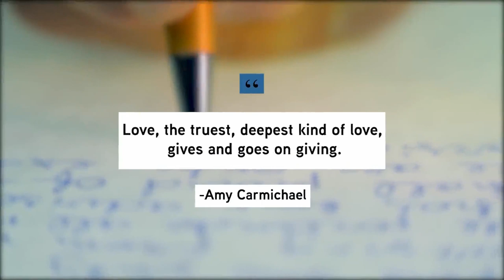PARALOKA PRARDHANALO MARUGAINA PARISUDDHA PAATAM. part2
పరలోక ప్రార్ధనలో మరుగైన పరిశుద్ధ పాఠం పార్ట్1 లింక్

click this link and watch the video.